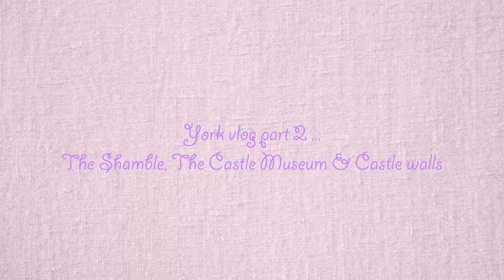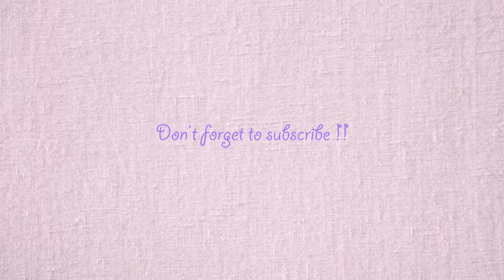Vlog: York Trip Part 2 , Castle Museum & The Shambles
Hi you guys, here is the second half of my trip to York.
Me and Ben ( bf) had a really great time walking round York and reading up on all the historical information about the city.
We visited the York Castle Museum, The Shambles and walked along the Yorks  Castle Wall !!